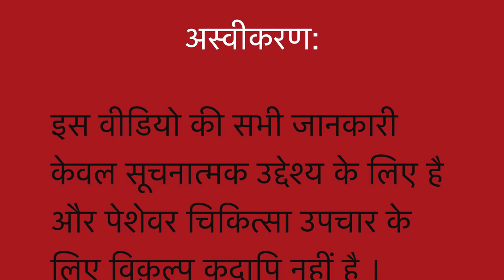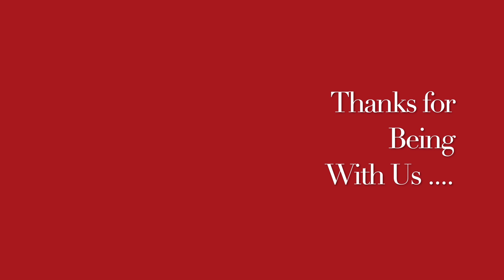गैंग्रीन || Gangrene || Natural Homeopathic remedies with symptoms || होम्योपैथिक उपचार